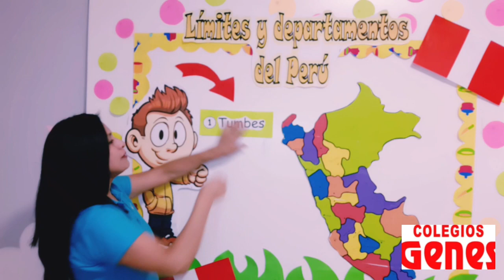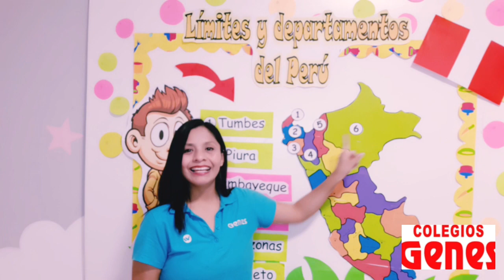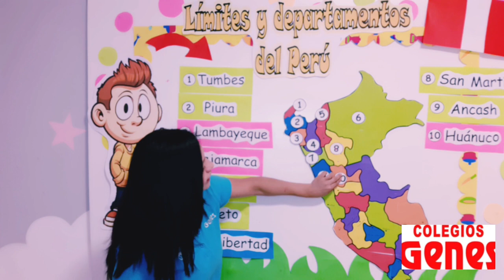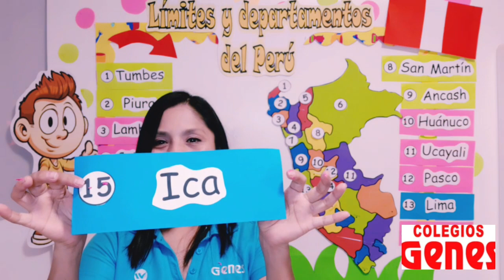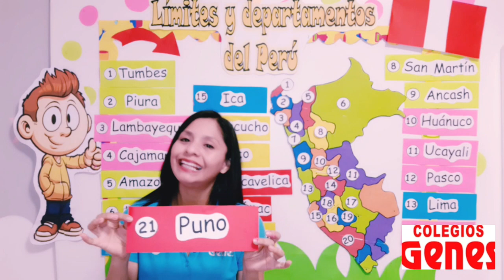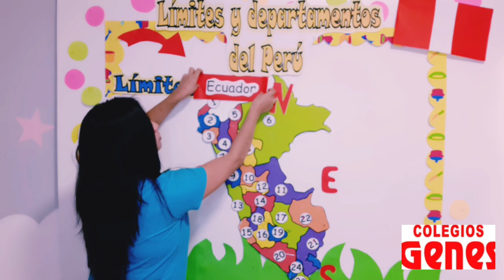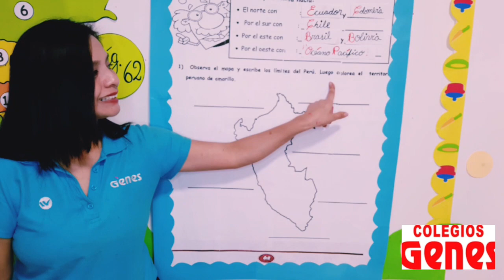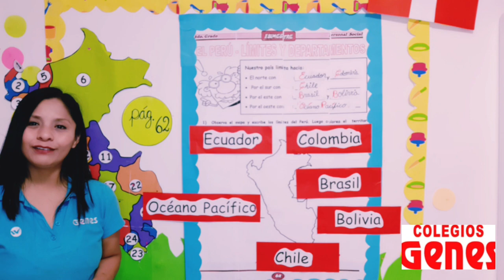PERSONAL SOCIAL - LÍMITES Y DEPARTAMENTOS DEL PERÚ - 2DO GRADO